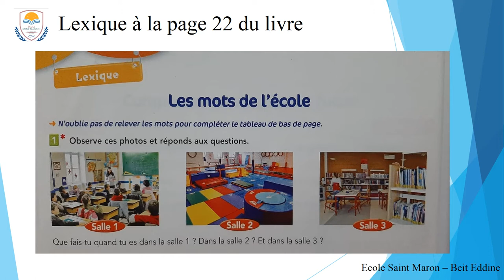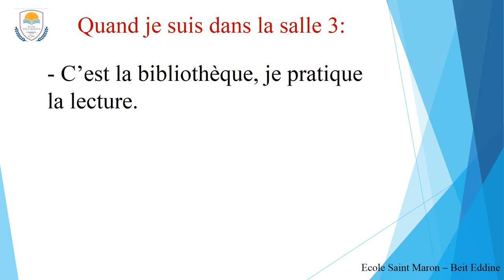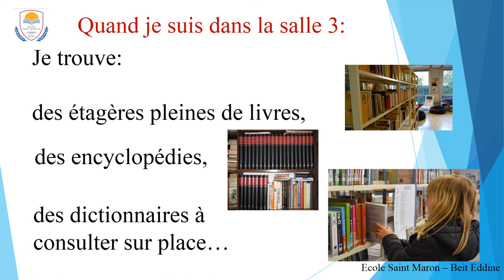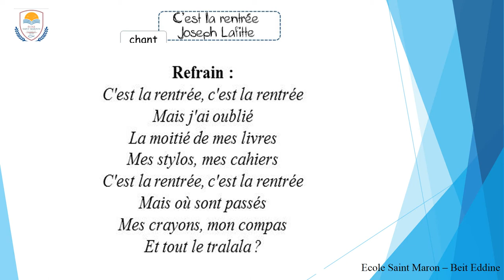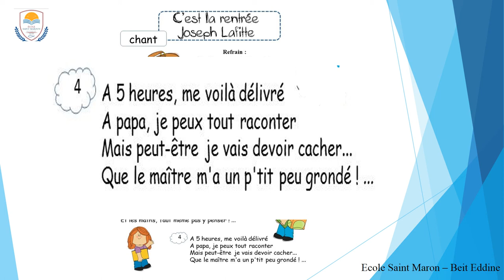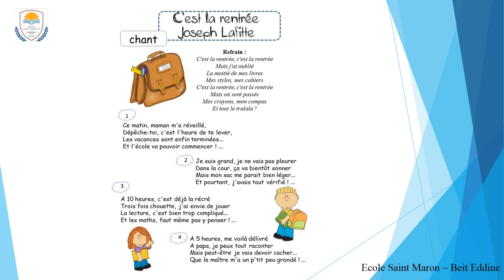Français-EB3- Les mots de l'école